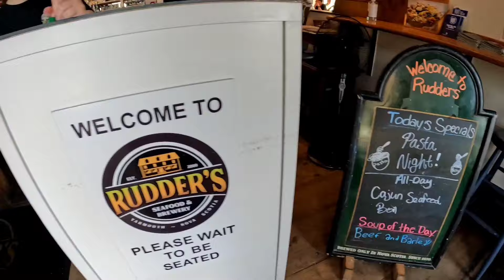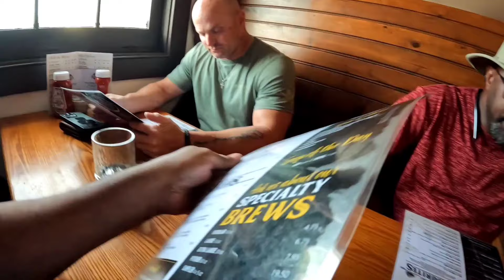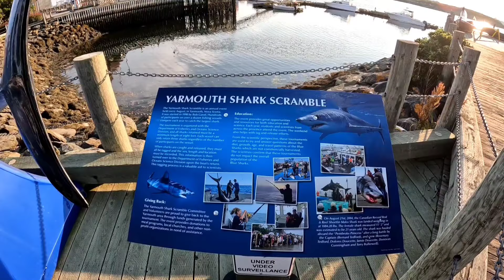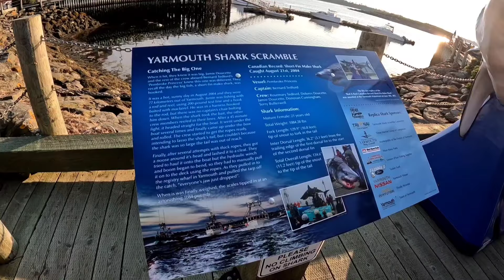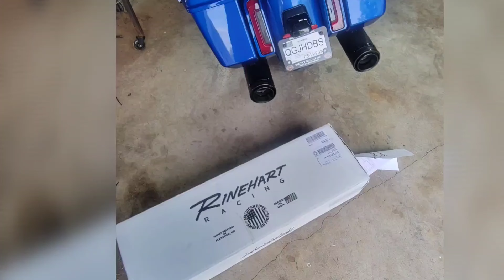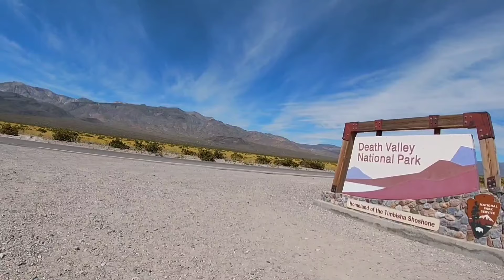RUDDER'S seafood In Yarmouth Nova Scotia & (sunset) the night before getting on a Ferry to the USA